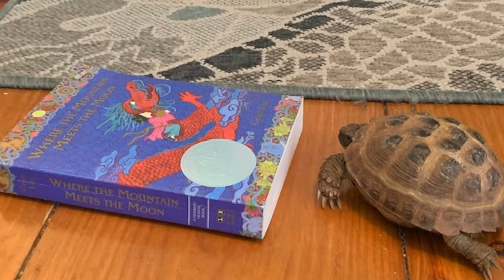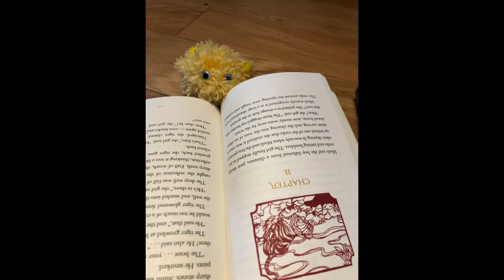ODOB photos 2022